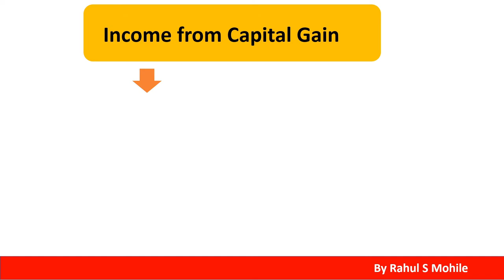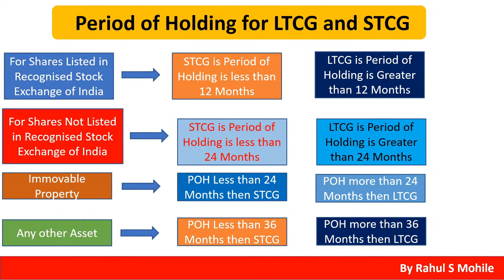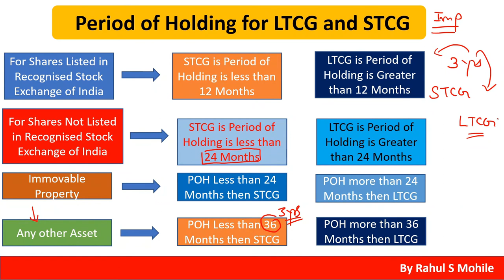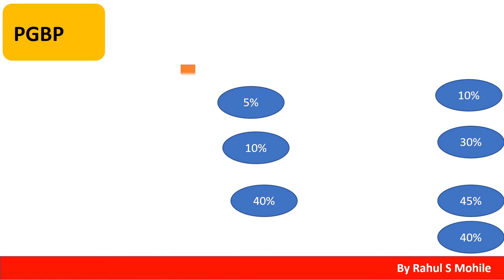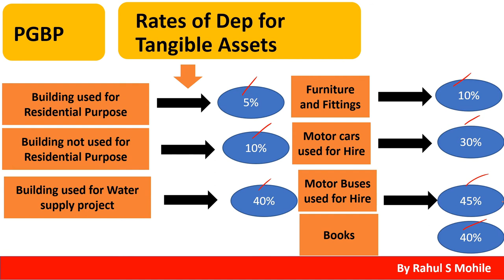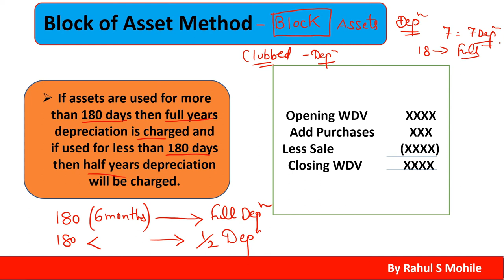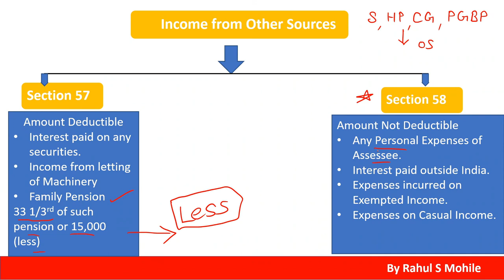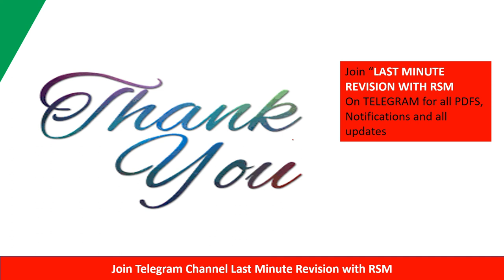Complete Revision of Income Part 2 | Direct Tax Revision Part 2 | Direct Tax for A.Y 2020-21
For Online Courses:- Click Below!!!